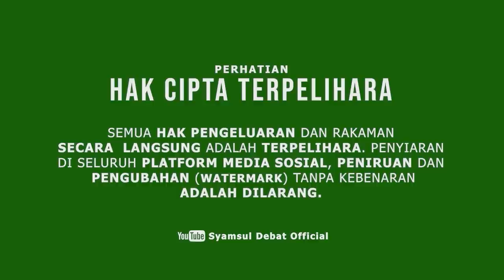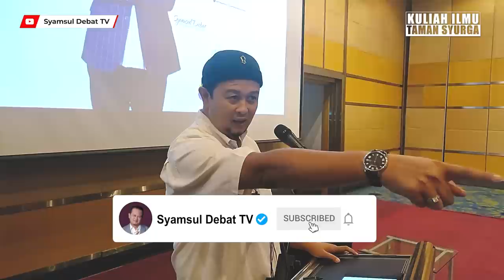SYAMSUL DEBAT | GELAGAT PEKERJA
PROGRAM MOTIVASI

"JUJUR DAN AMANAH, DALAM MENJALANKAN TUGAS"

BERTEMPAT DI DEWAN SERI SIANTAN, KOMPLEKS PPJ, PUTRAJAYA